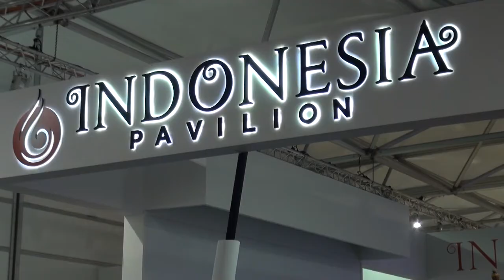Indonesia to host 2018 Asia-Pacific Rainforest Summit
Indonesia has announced that it will host the third Asia-Pacific Rainforest Summit next year. The announcement took place last week in Bonn, Germany, where thousands of negotiators, policymakers, researchers, journalists and campaigners had gathered for global climate talks at COP23.

Siti Nurbaya Bakar, Indonesia’s Minister of Environment and Forestry, invited Asia-Pacific countries to join in the ongoing efforts to conserve and improve the quality of the region’s forests through the biennial platform.